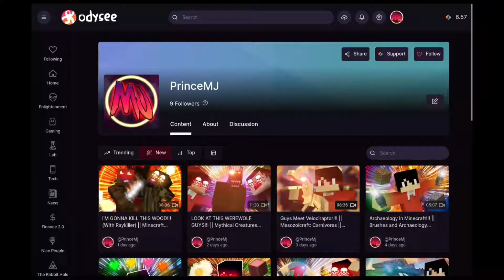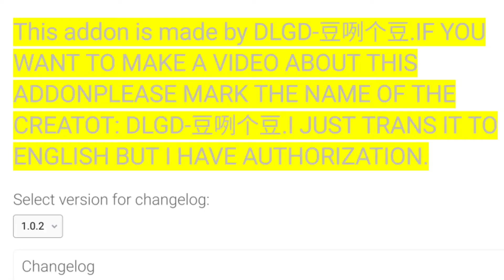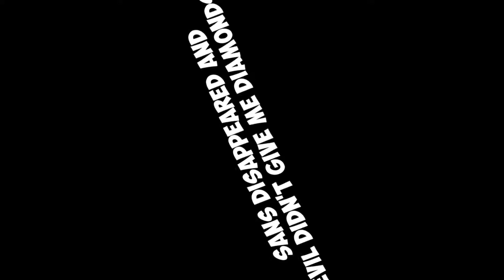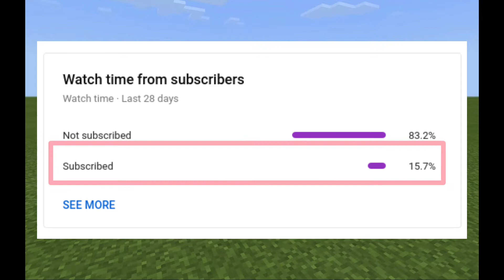SANS VS JEVIL VS WITHER STORM VS WITHERZILLA IN MCBE?!! || Minecraft Mob Battle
It Is A Free And Open Source Decentralized Alternative To YouTube And It Has So Much Perks! (Cause It's Open Source):

EVERY MMB IS CONFUSION :P

~■Add-on Info■~
●Sans Add-on By:
Publisher = (鸥吃鱼)
●Creator = (H2VWITHER123)
●WITHER STORM... Add-on By:
Publisher = (鸥吃鱼):
Creator = (安瑞CN)
●The Titans Add-on By:
Creator = RocketwayAv57's
●Jevil Add-on By:
Publisher = (鸥吃鱼):